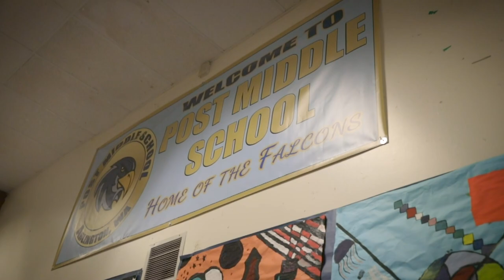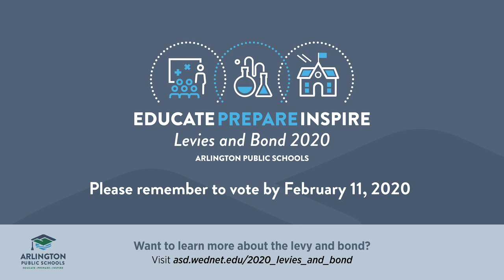Arlington Public Schools 2020 Levies and Bond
On Feb. 11, 2020, Arlington voters will consider an Educational Programs and Operations (EP&O) levy, a Capital levy and a Post Middle School Bond.  Our schools are an essential part of our community, and we thank you for entrusting your students to us every day. These three measures will ensure our district receives the funding we need to educate, prepare and inspire our students.